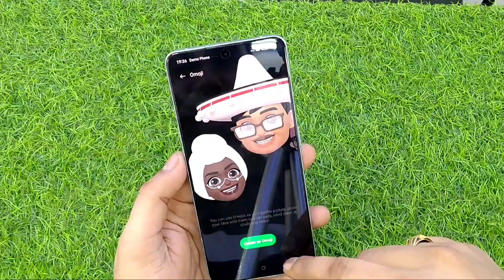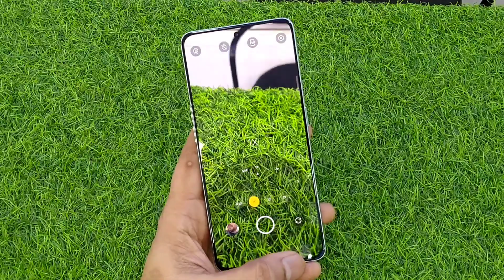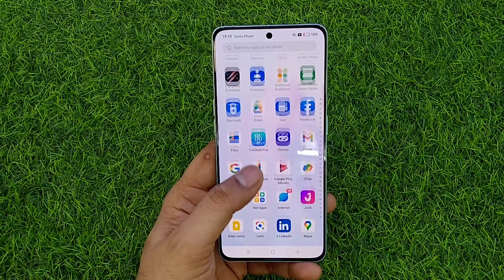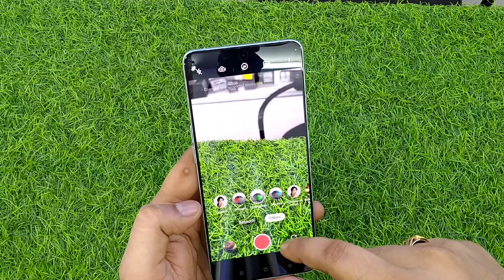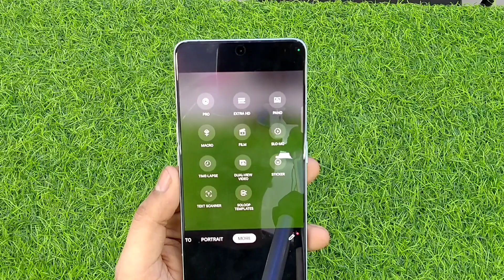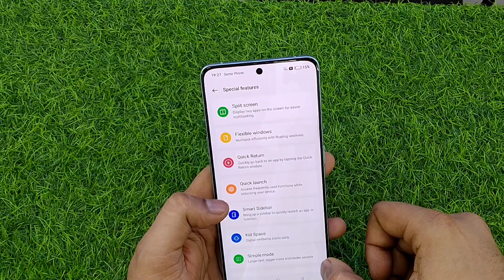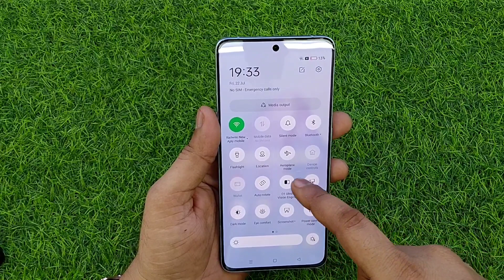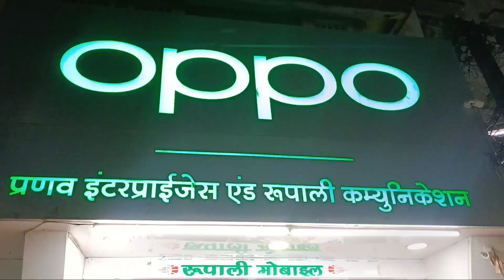Oppo Reno 8 Pro Unboxing & Review | Oppo Reno 8 Pro Antutu Benchmark & Air Gestures Feature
Realme latest update
oppo update
Atul Tech